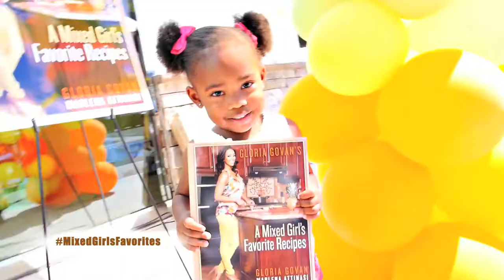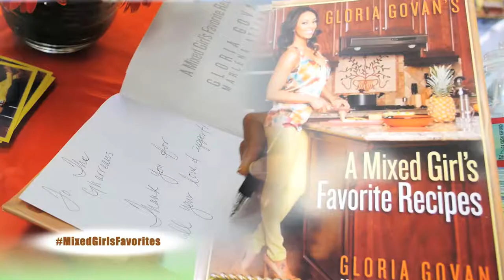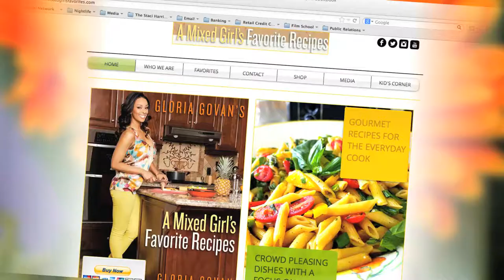A Mixed Girl's Favorite Recipes Book Signing @ Juice C Juice Books and More